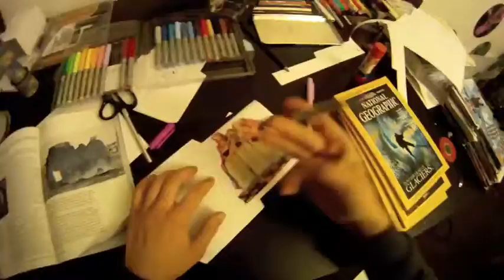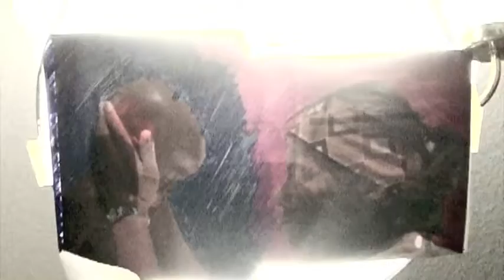Small leaks sink ships, EP Sleeves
these are individually made sleeves for the new EP Oak street basement